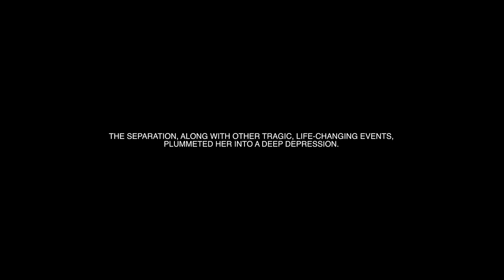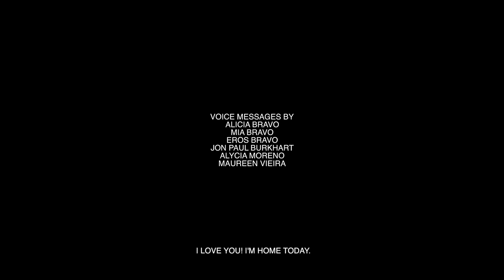REBORN Film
REBORN

Los Angeles
In 2014, 29 year old makeup artist Emily Vieira separated from her husband after 8 years of marriage.

The separation, along with other tragic, life-changing events, plummeted her into a deep depression.

In her darkest times, Emily found solace in her artistry. Digging deep, she gripped her creativity as it pulled her from the depths of anguish.

The lotus blooms

DIG Co. was born
Self-Love, Expression, Creativity, Presence

FEATURING Emily Vieira

DIRECTED BY Peter Pahor

WRITTEN BY
Maxine Goynes
Alycia Moreno
Emily Vieira

DIG MEANS:
DIGNITY
INTEGRITY
GRATITUDE

URBAN DICTIONARY
DIG:
dig (I WANT ANYONE WHO EXPERIENCE DIG TO KNOW THIS…)
To like, appreciate and understand. The phrase dig doesn't only mean "I understand," but that I'm a very special person that understands in a special sort of way- in other words, you're hip.
• To love something
• To understand

DIGS:
#1) A home (SAFE HAVEN)
#2) A PLACE OR CRIB